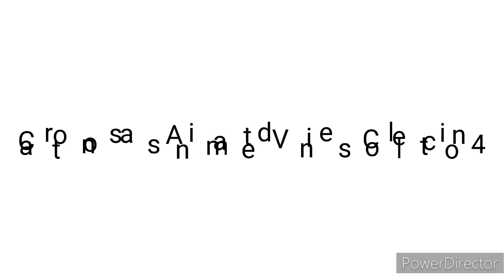Cartoons as Animated Vines Collection 4 [REUPLOAD]